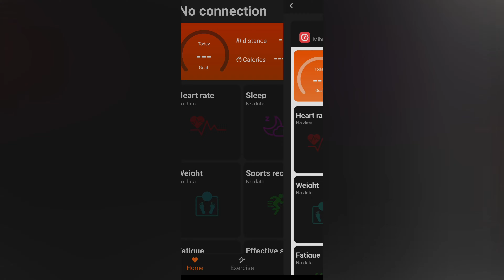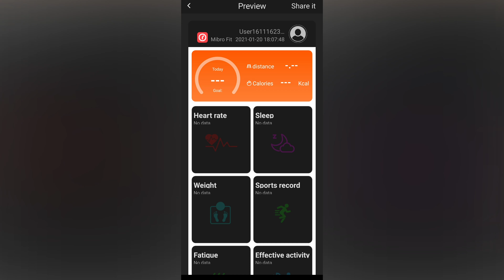Xiaomi Mibro Air teszt - olcsó óra mindenkinek!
A Mibro a Xiaomi egyik almárkája, de eddig órát nem gyártottak. A tavalyi év végén bemutatott Mibro Air az első próbálkozásuk ezen a területen, és most megnézzük, hogy sikerült.

➤ Kuponkód: MIBROAIR2020

➤Ha nem működik a kupon csatlakozz sok ezer fős Facebook csoportunkhoz itt, és kérj friss kupont